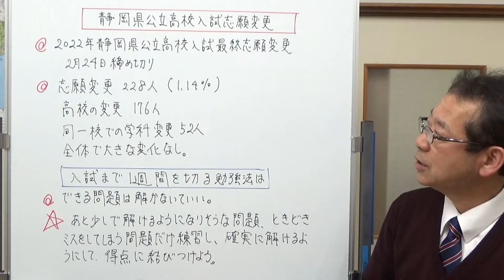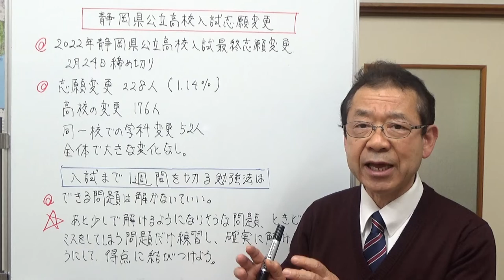高校入試まで1週間を切った時の勉強法 【気ままな日記】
高校入試まで1週間を切ったときどんな勉強をすればいいかお話ししました。